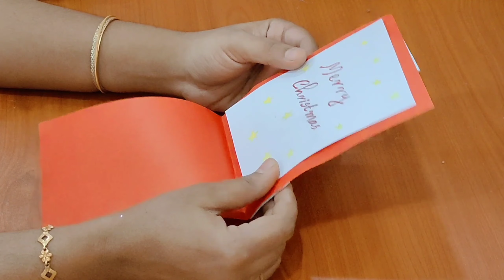Simple Christmas card ideas / A TO Z KRAFT